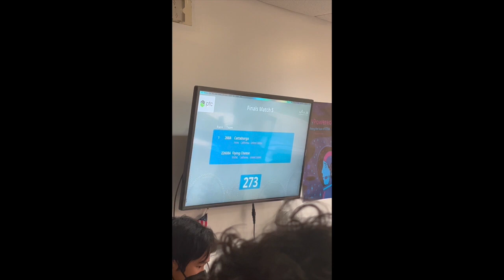273 Points, VEX IQ Slapshot, Flywheel Robot Can be Accurate. Flying Cheese. Robotics.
273 Points from the Rolling Robot VEX IQ Slapshot Tournament Final. Team 286A and Team 22608A with 2 flywheel robots.  Flywheel Robot Can be Accurate as well.